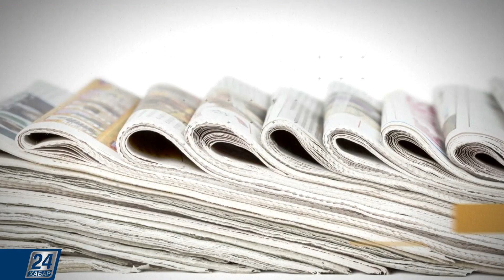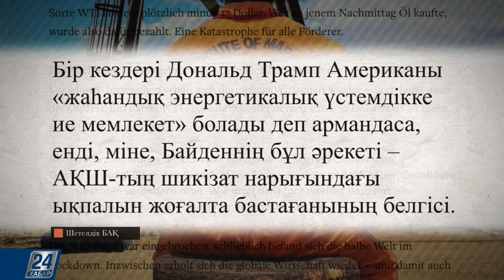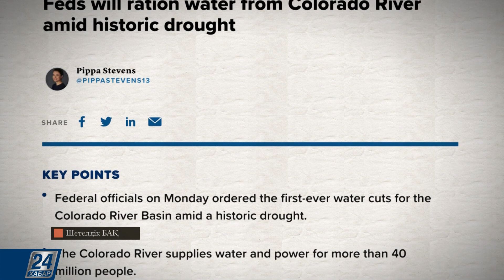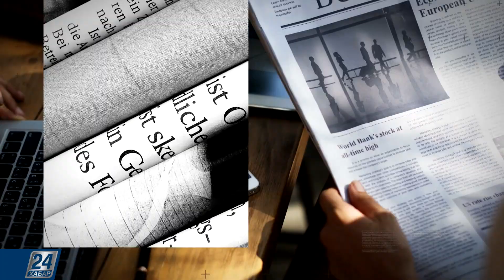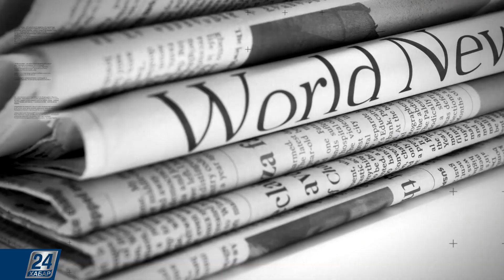АҚШ мұнай саласындағы өз ықпалынан айырылды | Шетелдік БАҚ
- АҚШ мұнай саласындағы өз ықпалынан айырылды. Ал Байден әкімшілігі ОПЕК-тен көмек сұрауға мәжбүр, деп жазады Welt неміс газеті.

- АҚШ бұрын-соңды болмаған құрғақшылыққа байланысты елдің батысында 40 миллион адамды сумен қаматасыз етуді шектейді, деп хабарлайды CNBC тілшісі Пиппа Стивенс.

- Бейне ойындар артық салмақтан арылуға көмектеседі. Жуырда аяқталған жаңа зерттеу нәтижесі осыны дәлелдепті.

- Пасаденадағы Калифорния технологиялық институтының астрономдары Сатурн туралы әйгілі мифті жоққа шығарды.